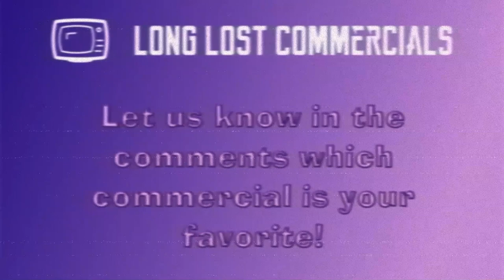Vintage Commercials from the 1990s - 304 (Woody Harrelson, Wesley Snipes, Money Train, Taco Bell)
A few commercials from the 1990s - Long Lost Commercials.

Columbia Pictures, Money Train, Woody Harrelson, Wesley Snipes, Jennifer Lopez, Robert Blake, Chris Cooper, Taco Bell, Taco Bell Fiesta Family Meal, Taco Bell Kids Meal, Street Sharks, Buy Owner Real Estate, 1995.